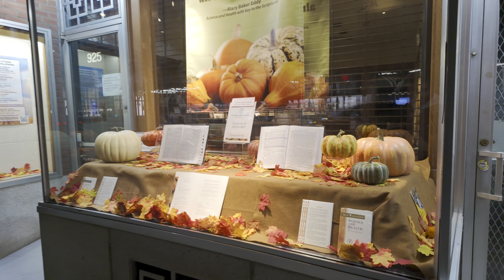Best Decorated Halloween Houses on The Upper East Side Manhattan NYC 2024